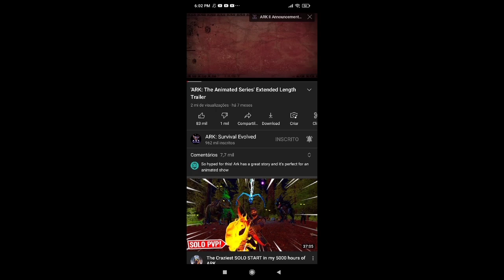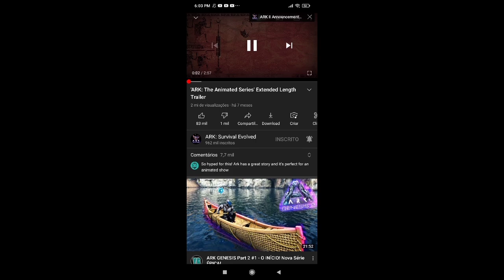Como conseguir a Skin do raptor ARK mobile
Ensinando como pegar a skin de "Cartoon" do raptor ...